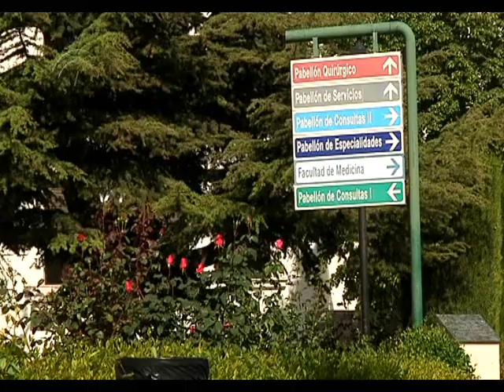Videochat sobre Ostomía. Vivir con una Ostomía. Parte 1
El vídeo 'Vivir con una ostomía' recoge consejos de profesionales estomaterapeutas y la experiencia de personas que llevan años conviviendo con la ostomía. Cómo cuidar nuestro estoma, la mejor alimentación para evitar complicaciones, cómo aceptar nuestra nueva imagen y consejos para la vida cotidiana son algunos de los temas que se abordan en el vídeo.